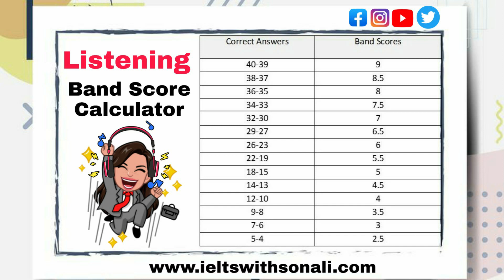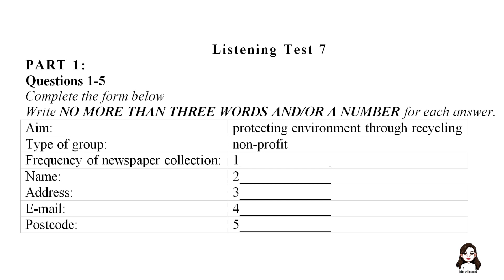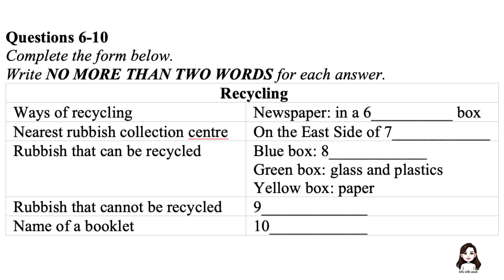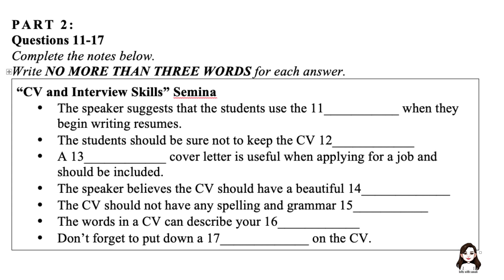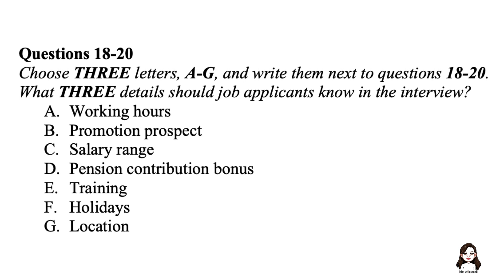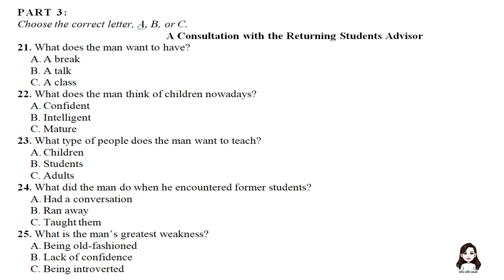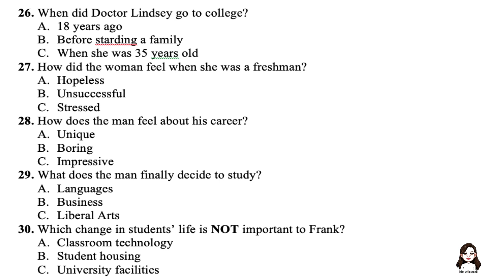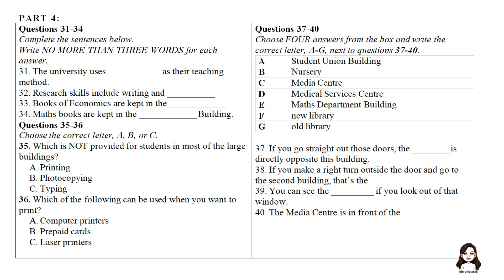IELTS Listening Test No 7 || IELTS Practise Test 2020 || New Format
This is IELTS Listening Test No 7.Today score target is 30.All answers given at end of this video.
If you have any query do let me know.

Do hit if you like my video , and if you are new to my channel, do subscribe now and hit the bell icon so that you can never miss any update.

*Note :This video has been uploaded for practicing ielts exam for listening section.